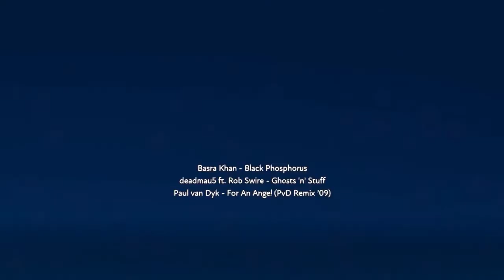Megamaser Event Mix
This weeks competition Event task was too create a mix that had space vibes too it here is my entry interstellar exploration.